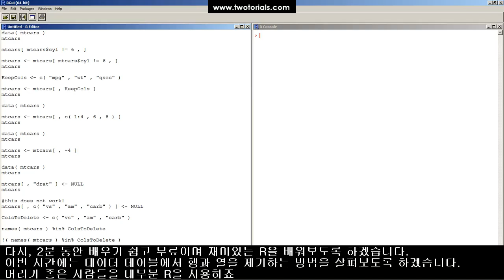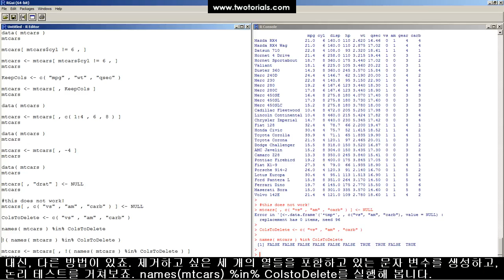040 how to remove rows and columns from a data table in r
오픈 소스 데이터 분석 툴인 R을 소개합니다. 본 동영상은 각각 2분정도의 길이로 R의 기능을 하나씩 알려드립니다.